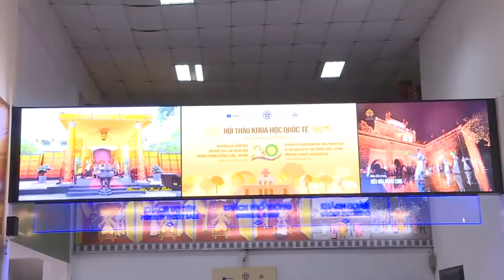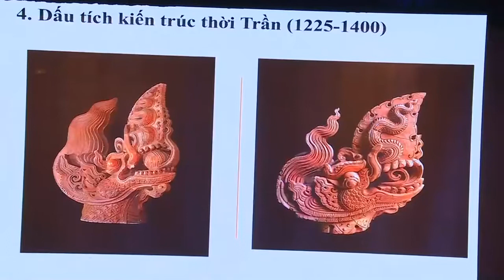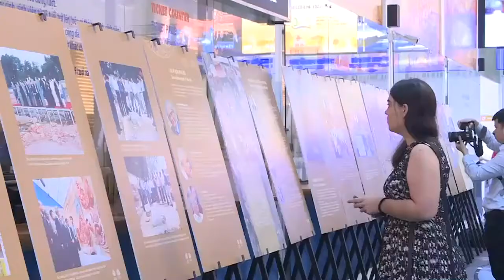20 năm nghiên cứu di sản Hoàng thành Thăng Long - Hà Nội | Tuổi trẻ Thủ đô Online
Ủng hộ toàn diện, hoan nghênh những nỗ lực trong 20 năm qua của thành phố Hà Nội và Trung tâm bảo tồn di sản Thăng Long - Hà Nội là những phát biểu của đại diện UNESCO trong Hội thảo khoa học quốc tế “20 năm nghiên cứu, bảo tồn và phát huy giá trị di sản Hoàng thành Thăng Long - Hà Nội”.

Bản quyền nội dung thuộc về báo Tuổi trẻ Thủ đô.